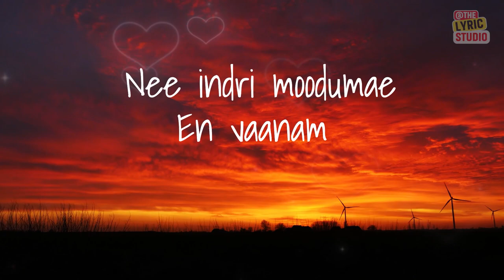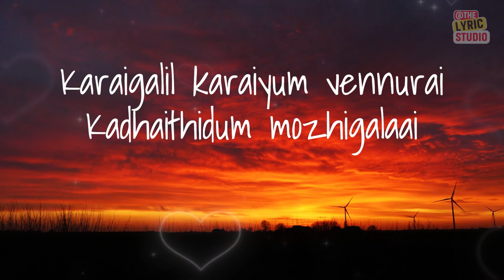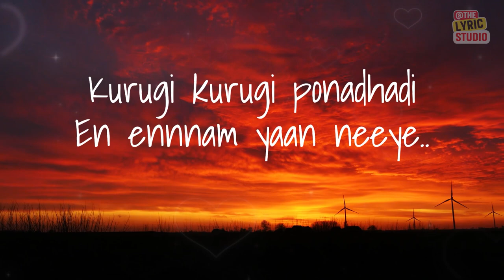Urugi Urugi - Lyric Video | Joe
Song Name : Urugi urugi
Movie Name : Joe
Composer : Siddhu Kumar
Singer : Anand Aravindakshan
Lyrics : Vignesh Ramakrishna
Chorus : Siddhu Kumar, Abin Pushpakaran, Lakshmikanth M, Rathish Raghavendra
Programming : Siddhu Kumar, Prasanna Suresh
Additional Programming : AK Priyan, Lakshmikanth M, Vamsi Krishnan
Vocal Processing : Lakshmikanth M
Guitars : Keba Jeremiah
Flute : Nadhan
Middle East Strings : Tapas Roy
Mix and Mastered : Abin Pushpakaran (Blu Academy)
Recording Engineers : Beniel Phelixx, Vishnu M Namboodhri, Avinash Sathish
Recorded at Blu Records, Blu Academy, The Mystics Room, Euphonic Studio (Mumbai), 20db Studios
Manager : Sowmya Prabhu

Movie Credits:

Rio Raj In & As "Joe "

Written & Directed by : Hariharan Ram.S
DOP : Rahul KG Vignesh
Editor : Varun.K.G
Art Director: A B R
Production Controller : LM.Dhanasehar
Choreographers : Abu & Chals
Action : Power Pandiyan
Lyrics : Vaisagh, Vignesh Ramakrishna
Costume Designer : Sridevi Gopalakrishnan
Costumer : M. Mohammed Subier
Makeup : P. Srinivas
Sound Design: The Soundaholics
Sound Mix : Jaison Jose ( Four Frames)
Teaser Cut : P.Sakthi Pranesh
Co-Directors : Karthikeyan Janakiraman, Kavinn. T, Varun.K.G, Anand MJ
Associate Directors: K.Parthiban, Anandan Gowri Assistant Directors : Naresh Kumar.K, R. Nagaraj
Stills : R.S.Raja
VFX: Image One Studios
DI: Raj Mohan
Lyrical Video: 4NOT4 & DIGIBI
Promotion: Studio DIGIBI
PRO: Suresh Chandra, Rekha D'one
Publicity Designer: Pravin PK
Executive Producer : Veera Sankar
CFO: SK Durairaj

Co Produced by K. Srinivas Niranjan

Produced by : Dr.D.Arulanandhu & Mathewo Arulanandhu